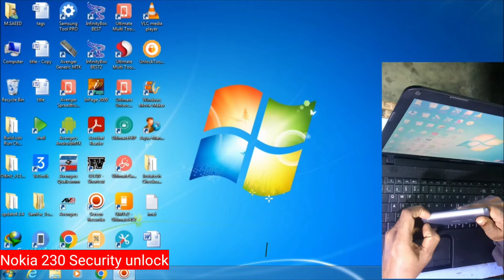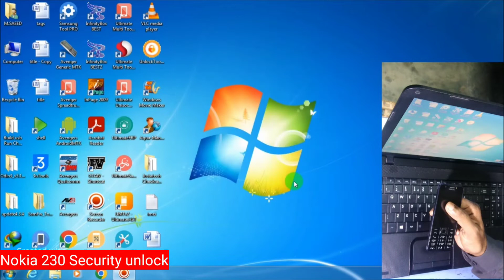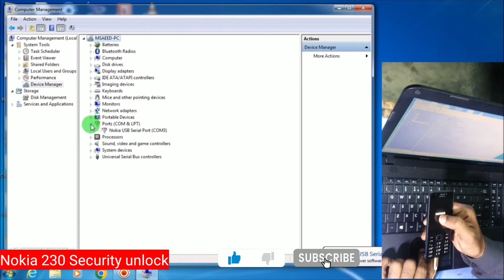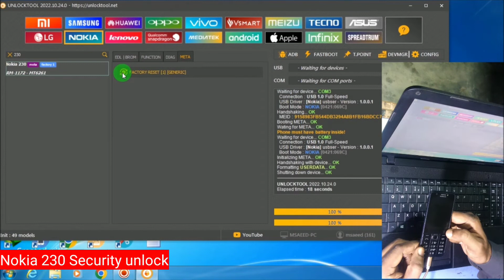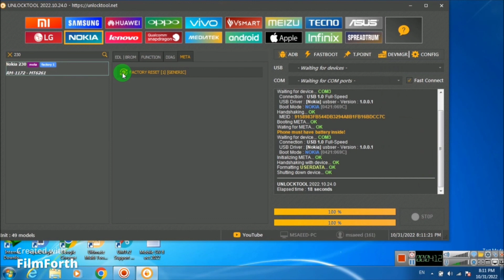Nokia 230 (Rm-1172) Keypad unlock done by unlock tool | Part 8 | 2022 | TECH City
This video we discuss how to keypad unlock nokia 230 by using unlock tool just in 1 click MTK Chipset